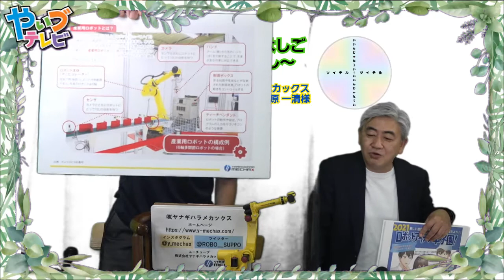てんしのはしご〜縁起こし〜 #01 株式会社ヤナギハラメカックス代表取締役社長柳原一清さん